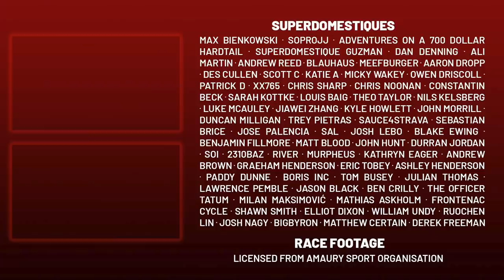There is nothing you can do when AVV goes Nuclear | Liège-Bastogne-Liège Femmes 2022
Lanterne Rouge presents highlights of Liège-Bastogne-Liège Femmes 2022.

Read our Power Analysis on the Difference Between a Wet and Dry Paris-Roubaix